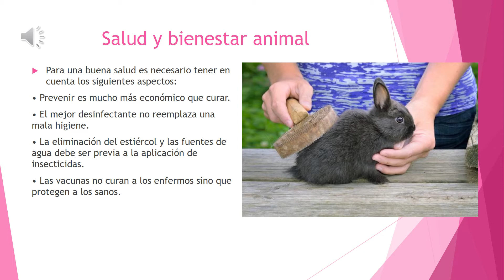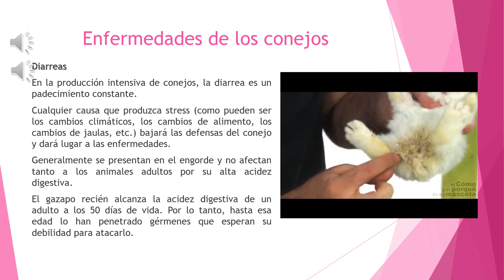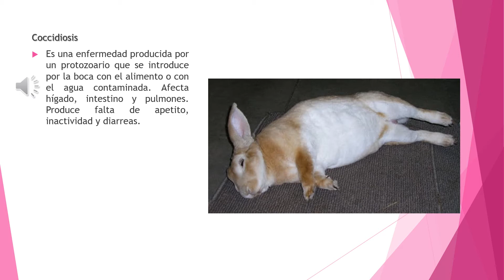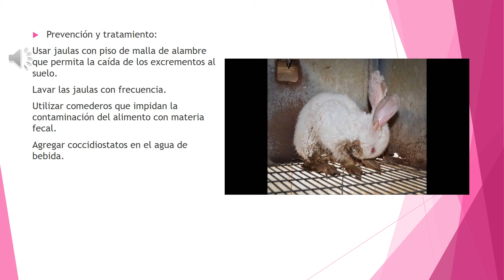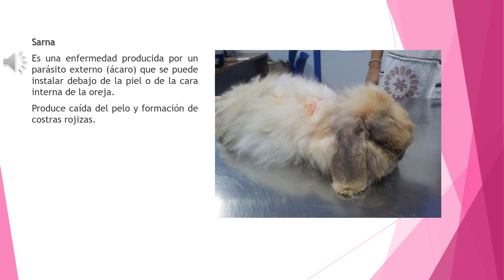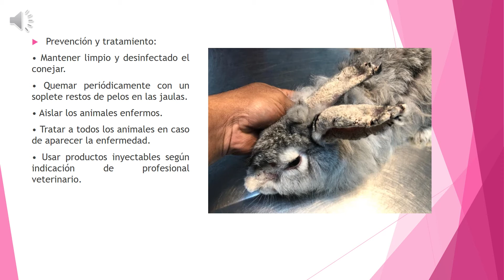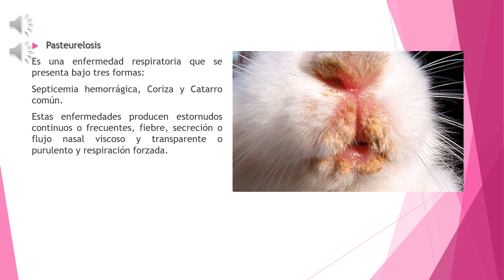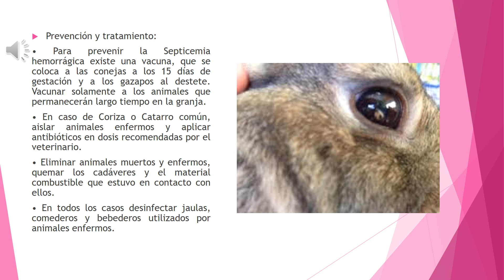Salud y bienestar animal en conejos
EESA N° 1 Perito Moreno Ayacucho

Programa de Continuidad Pedagógica

Producciones Animales de Ciclo Corto (Granja-cunicultura)

1° año